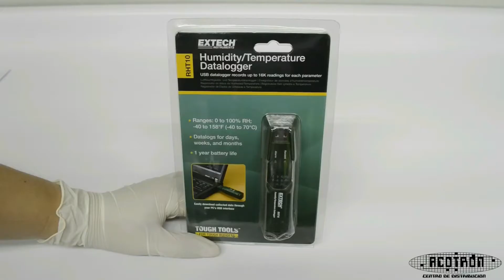Registrador de datos USB de temperatura y humedad marca EXTECH modelo RHT10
Registrador de datos USB de temperatura y humedad de la marca EXTECH modelo RHT10 con un rango de temperatura de -40 al 70 grados centígrados.

Encuentra este y iles de productos mas en nuestra pagina web